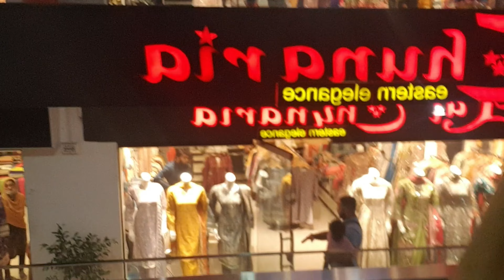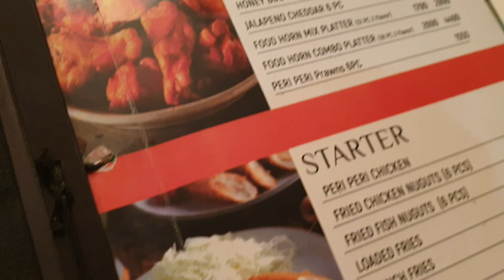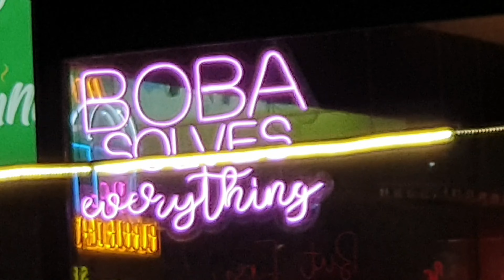A Day out With Family || Fazal Center Vlog || Najwaavlogger